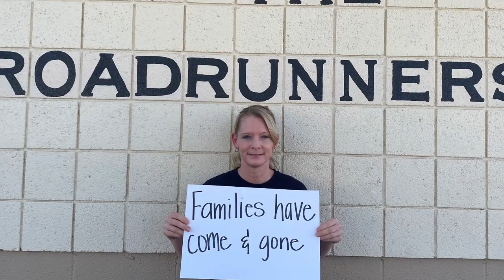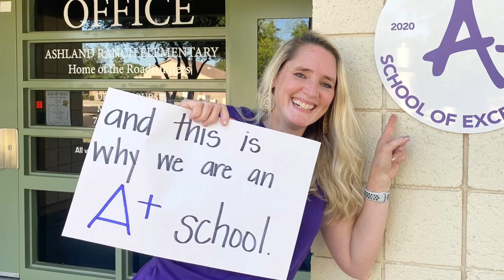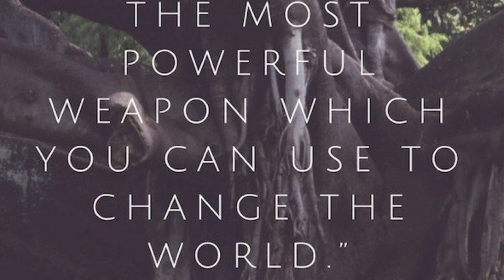What Makes Ashland Ranch Elementary an A+ School? | Gilbert Public Schools District | Gilbert, AZ